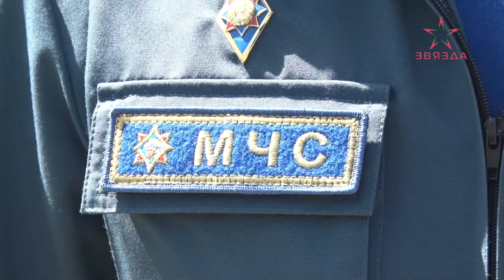В Новополоцке проходят масштабные учения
В Новополоцке проходят комплексные учения. В поле зрения – готовность спасателей и служб города к предупреждению и ликвидации чрезвычайных ситуаций в мирное и военное время. Оценивается и межведомственное взаимодействие. На разных локациях отрабатываются возможные пожары и даже взрывы с обрушением.